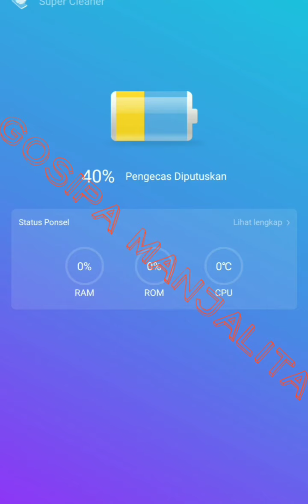(part 2) GEBBY VESTA bocorkan spil BIOSKOP besok saat KAKEK alias ISA ZEGA ditetapkan jadi TERSANGKA